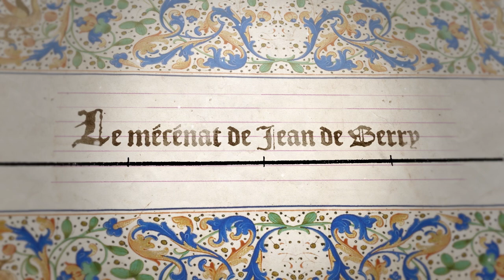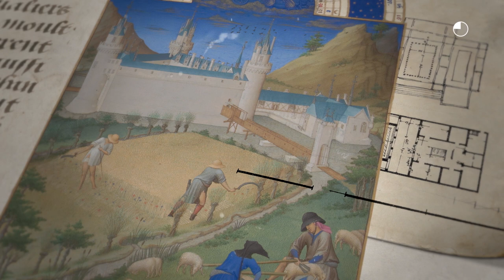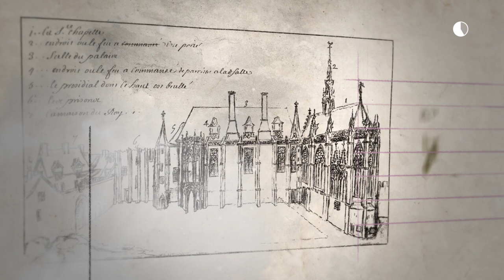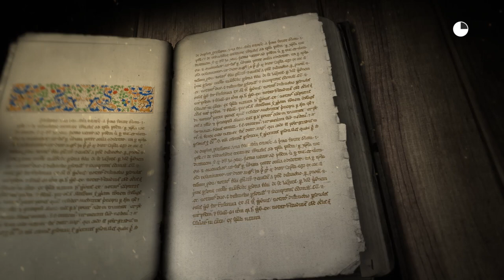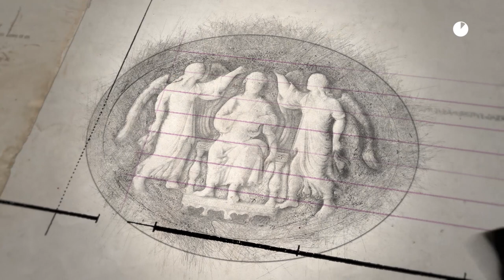Jean de Berry : le mécénat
Jean de Berry, prince des images

Exposition présentée au Palais Jacques Cœur de Bourges
du 19 mai 2015 au 25 septembre 2016
Conseil départemental du Cher, Direction des Archives départementales et du patrimoine – Centre des Monuments nationaux, Palais Jacques Cœur

Conception et rédaction : Xavier Laurent et Xavier Truffaut
Illustrations et animations : François Place
Motion design : Nicolas Lichtlé
Sound design : Louis Boulloche
Voix : Alexandre Donders

Crédits images : Bibliothèque nationale de France et Réunion des musées nationaux

Droits réservés : Conseil départemental du Cher, Direction des Archives départementales et du patrimoine